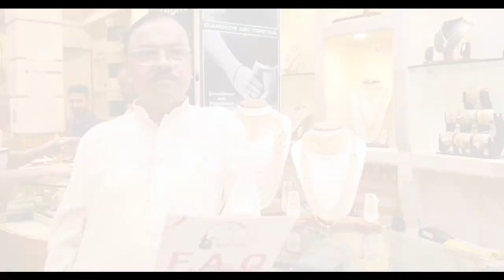Some Frequently Asked Questions about Dhanteras.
Agartala - The city of peace & joy with some Frequently Asked Questions about "Dhanteras" answered perfectly by one of the Pioneer of Jewellery Industry of Tripura.